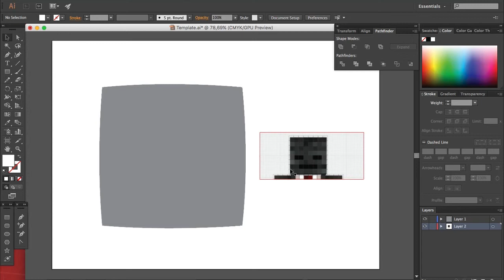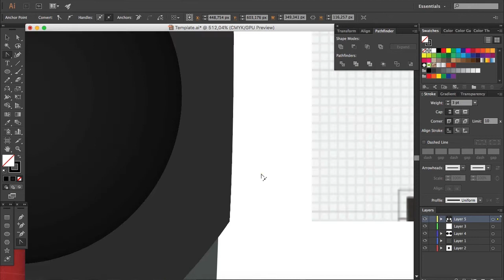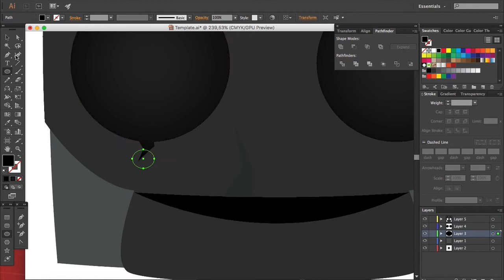Speedart Lonecraft Icons | 13 | Artie_Vandelay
Welcome to another Speedart.